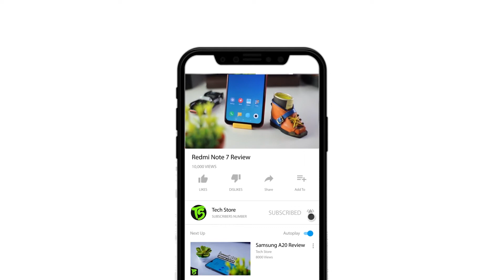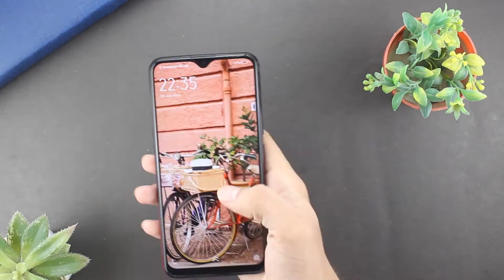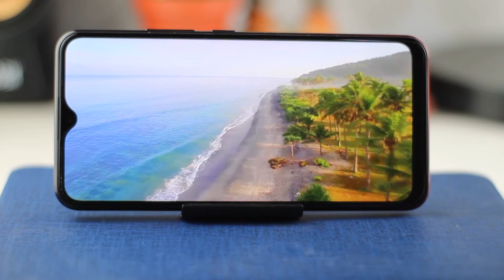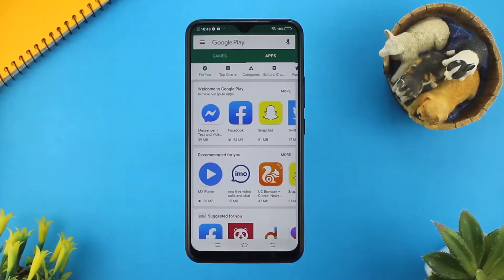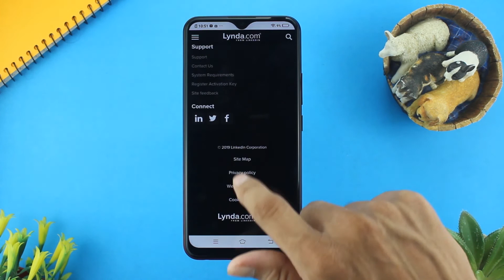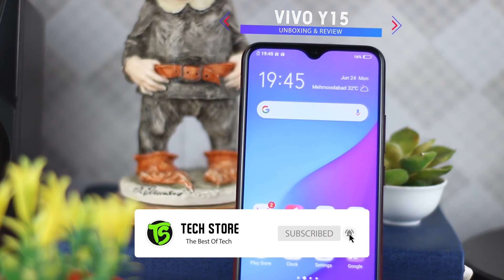Vivo Y15 (2019) Unboxing and Review| price, specifications,Display, Performance, Camera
Vivo Y15 (2019) Unboxing and Review in Urdu/Hindi | price, specifications,Display, Performance, Camera
in this videi i will tell you all the details of The New Phone Of Vivo Y15 (2019) Unboxing and Review in Urdu/Hindi | price, specifications,Display, Performance, Camera Techstorepk Vivo Y15 (2019) is available on 4GB/64Gb Rs: is Rs. 30,000 and 2 Colors options Burgundy Red, Aqua Blue. So Lets Get Started.
SOCIAL NETWORKS
Specifications:
CPU: MediaTek Helio P22
RAM: 4GB
Storage: 64GB
Display: 6.35: 720x1544 pixels
Camera Main: 13-megapixel (f/2.2) + 8-megapixel (f/2.2) + 2-megapixel (f/2.4)
Selfi Camera :16-megapixel (f/2.0)
Battery: 5000 mAh